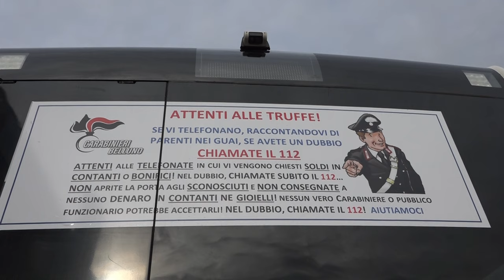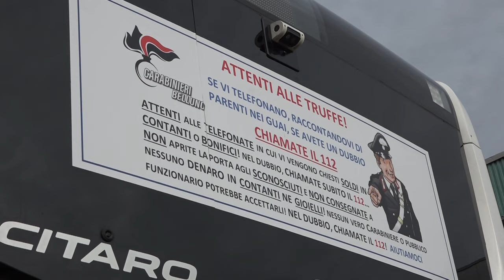Attenzione alle truffe telefoniche.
Il Colonnello Enrico Pigozzo, comandante provinciale dei Carabinieri di Belluno, ha lanciato un appello a tutti i cittadini contro le truffe telefoniche che, in maniera del tutto casuale, cercano di sottrarre soldi o dati personali a tutti i cittadini.